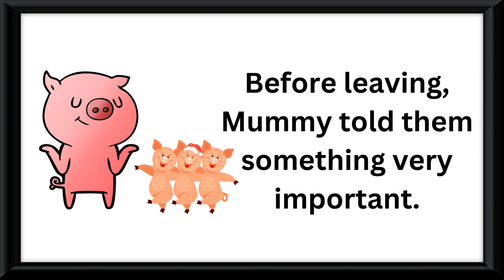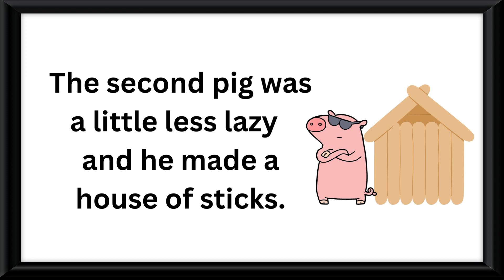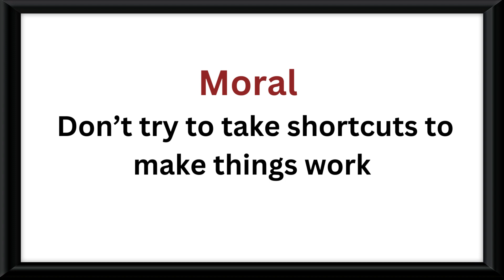Learn English Through Story|The Three Little Pigs|Story In English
Learn English Through Story |The Three Little Pigs | Story In English For Kids

the Three Little Pigs story
the Three Little Pigs read aloud
the Three Little Pigs and the big bad wolf
the Three Little Pigs story in English
three little pigs Short story moral
the Three Little Pigs original story
children story book
English story
little red riding hood story
reading story books in English
two wise goats story
bear and two friends story
3 little pigs
snowman
Reading Comprehension
Importance of reading to your child
Effects of reading on child development
English reading practice for beginners
How to raise a reader
Reading to kids
Reading with your child
Kids reading practice at home
Reading practice
Reading words for kids
Reading for kids online
Short reading for kids
Reading books for kids
Reading practice for kids
Reading to children
Reading and story telling
Help kids learn to read with read along
Stories to read in English
Easy to read short stories for practice
Short stories for reading practice
children's story
Reading Comprehension
Short story
English story
the Golden touch of King Midas
my Bicycle
my School
the Beautiful Horse
my family
the boy who cried wolf story in english
bedtime stories
honest woodcutter
king midas
my bicycle
my pet
pigeon and hunter story in English
read aloud
snowman cartoon
story book English
story reading
the golden touch story
three little pigs
woodcutter story
3 pigs
3 pigs and the wolf
a glass of milk
a short story in english with moral
a small story
ants and grasshopper story
beautiful library
bed time story
bedtime story full in english
bedtime stories for kids
bedtime story
best moral stories in english
bicycle
book for kids
book for kids to read
book reading for kids
book reading aloud for kindergarten
boy who cried wolf
children's story
class 2 grammar english
cows and the tiger